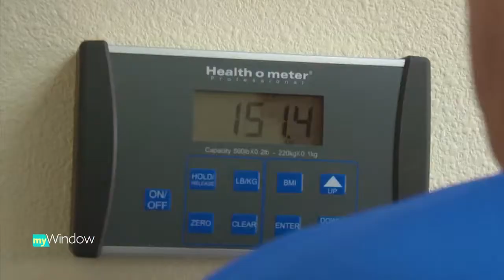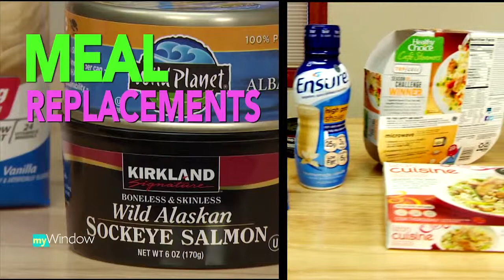Meal Replacement options by John Hammarley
Lori Brizee, owner of Central Oregon Nutrition Consultants, talks with John Hammarley about the hype ... and reality of meal replacements when you need to eat, but don't have the time or place to make a meal.